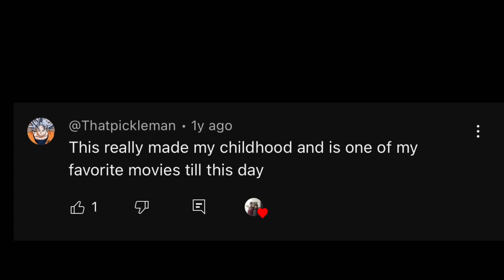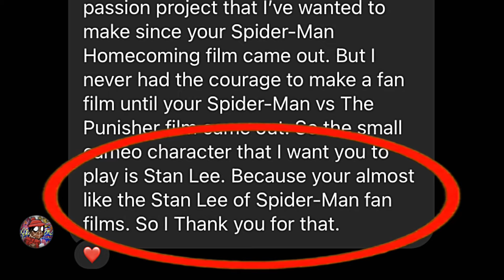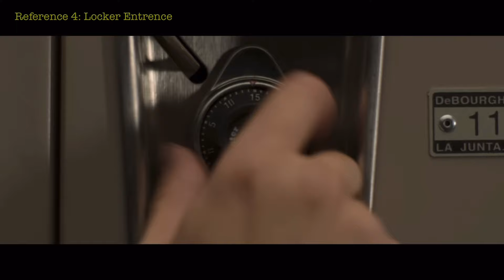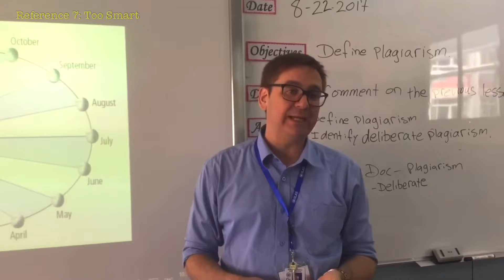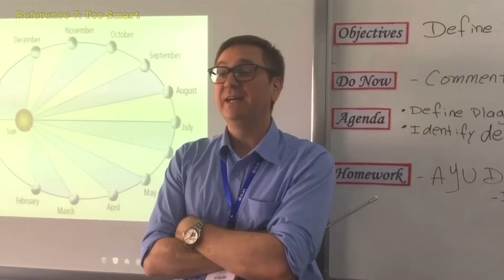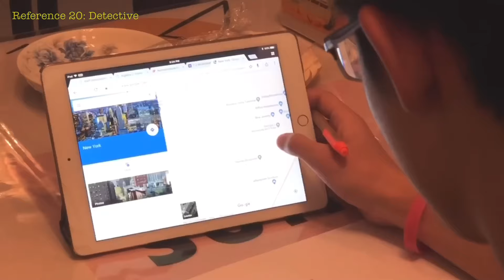L Boy Carson’s Spider-Man Homecoming (Every Movie Reference)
It took me 6 years to finally make this… but at last